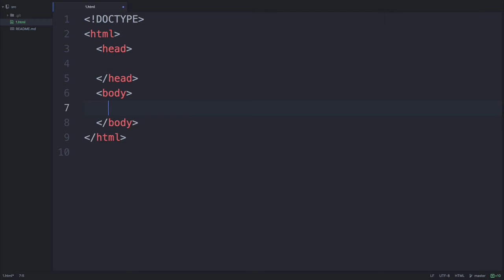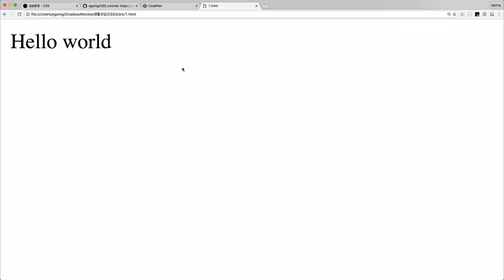CSS 수업 - 실습환경